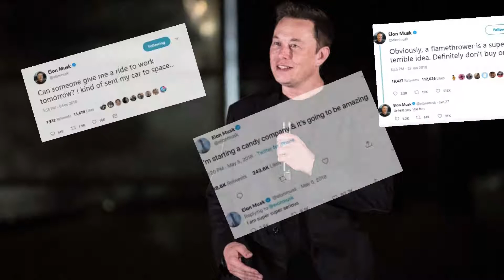Elon Musk's Starlink Mission | Curiosity Feeds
In this video we have have discussed about Elon Musk's Starlink mission. You will get to know about it in the video.

Just enjoy the video and spread knowledge everywhere.

To Get Notified About Our Latest Video Please Click On The Bell Icon.

Please Support By Showing Your Love To Our Content That Motivated Us To Put More Effort.